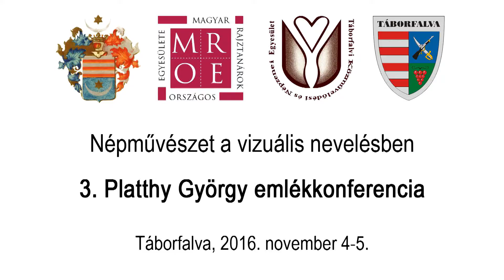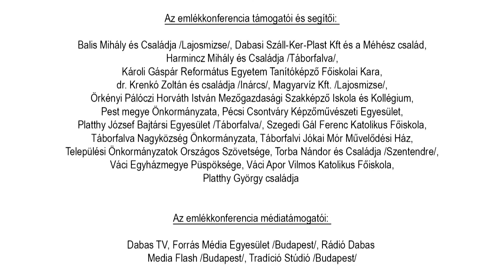18 - Záró gondolatok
Záró gongolatok, Népművészet a vizuális nevelésben. 3. Platthy György Emlékkonferencia.

2016. november 4-5., Táborfalva